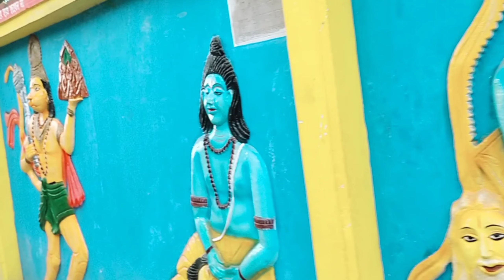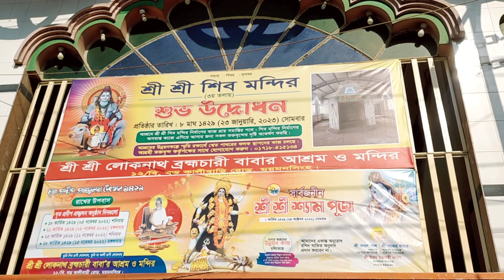hindu temple in bangladesh,বাংলাদেশের মন্দির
hindu temple in bangladesh। बांग्लादेश में हिन्दू मन्दिर। Bangladesh mein Hindu mandir kis Tarah Hain kahan per hain kaise hain is sthiti mein hai yah sab dekhne ke liye video dekhen mujhe ummid hai yah video aap logon ko achcha lagega Bangladesh mein Hindu mandir Kai Tarah ke Hain jaise ki Kali mandir Durga mandir lokmanya mandir shiv mandir aadhunik mandir hai yah block hamara Bangladesh ke Hindu mandir ke upar hai
hindu temple in bangladesh,
বাংলাদেশের মন্দির,
बांग्लादेश में हिन्दू मन्दिर,
Bangladesh,
 Bangladesh mein Hindu mandir,
hindu in bangladesh,
hindu mandir,
হিন্দু মন্দির,
hindu temple,
বাংলাদেশের মন্দির,
dhakeshwari temple,hindu shastra,bangladesh hindu temple
आप हमारे अन्य वीडियो भी देख सकते है जिनका लिंक नीचे है।